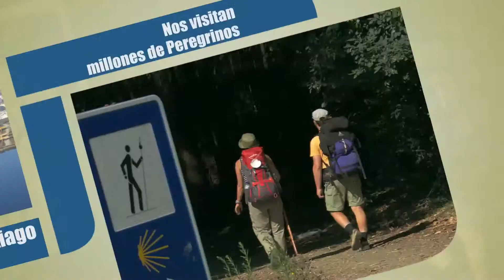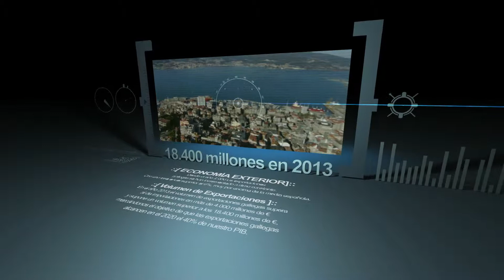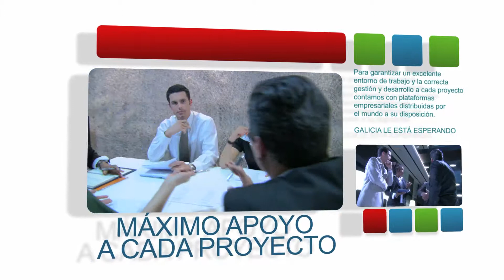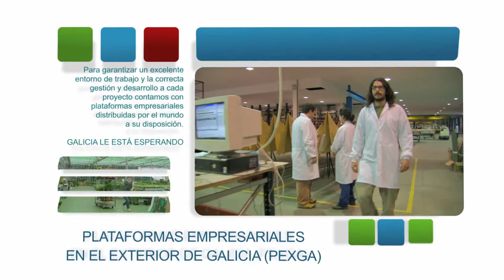IGAPE Cast 092014